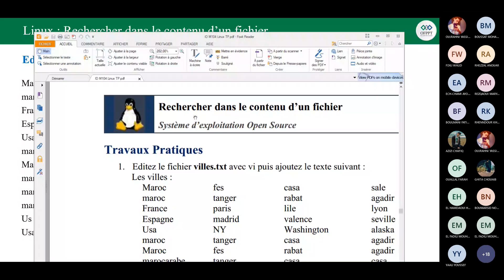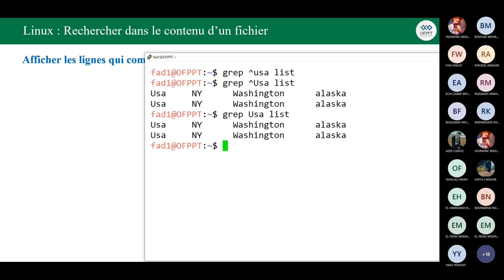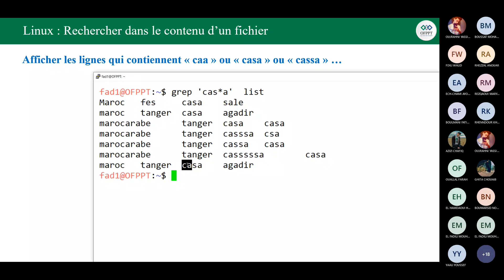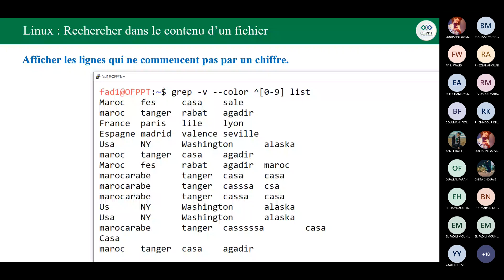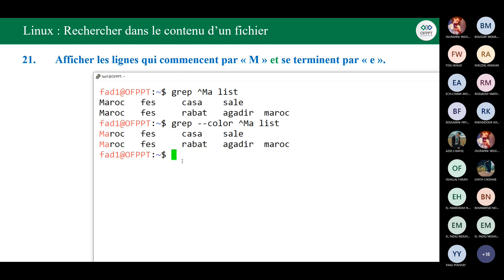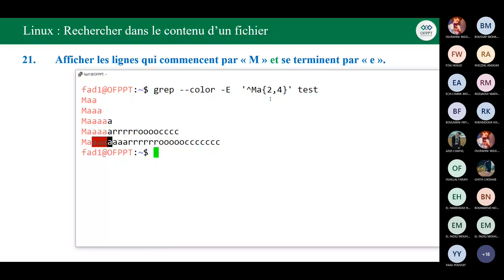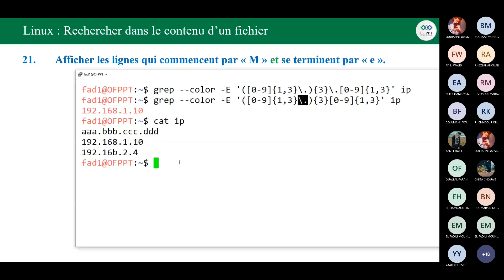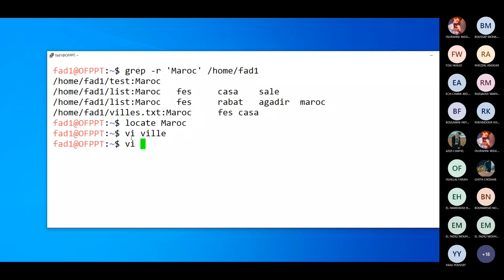Linux Rechercher dans le contenu de fichier ID101 ID102